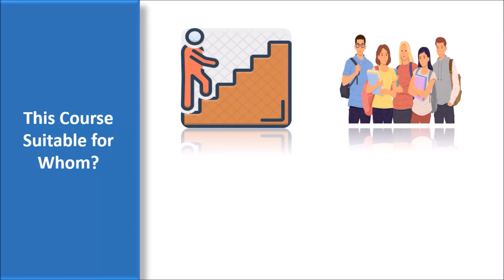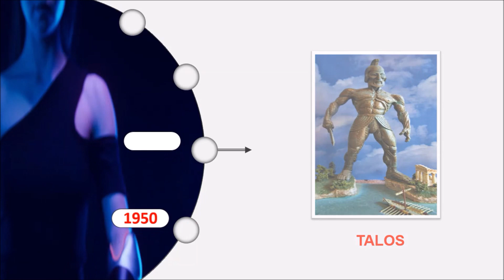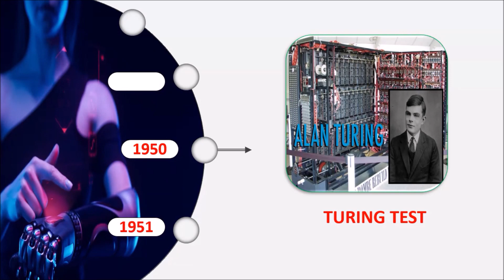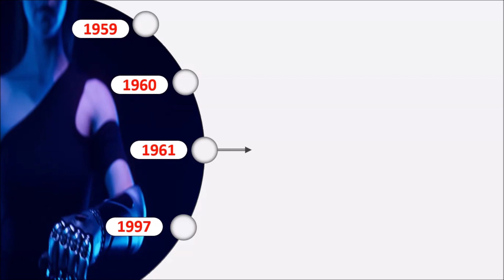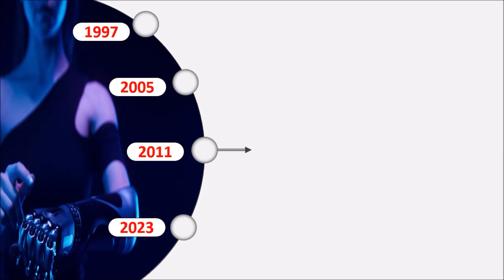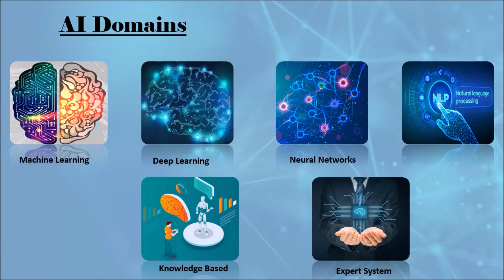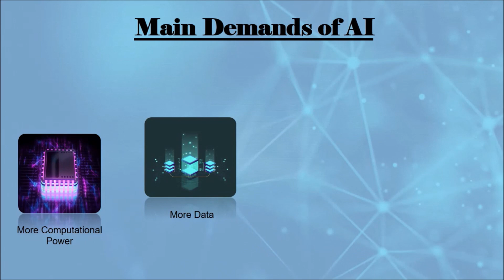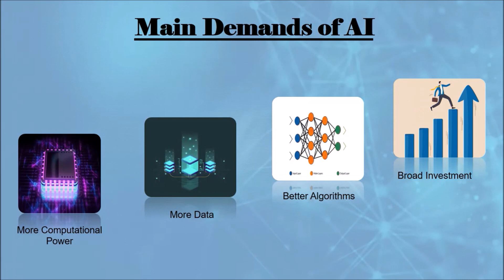Artificial Intelligence Tutorial Day 1 / Day 45|| AI tutorial in Tamil || DAY 1 -History of AI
Hello Viewers,
     We are so excited to share this 45 days tutorial of Artificial Intelligence. By the End of this tutorial you will get clear and deep knowledge about AI, Machine Learning, Machine Learning Algorithms, Deep Learning, NLP and python. This Course will helpful for beginners, students, Employee and whose having interest to learn AI.
    this video for  DAY 1. It explains about History of Artificial Intelligence.